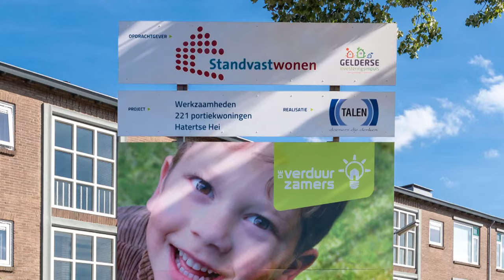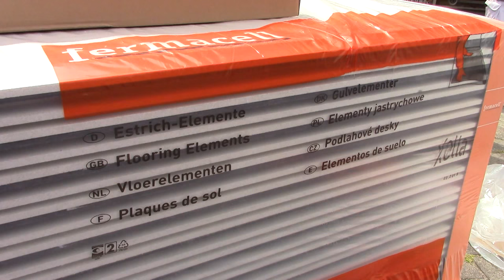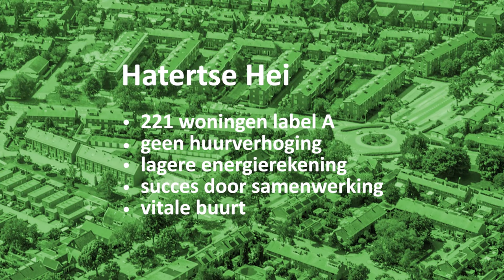Renovatietraject Hatertse Hei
Ruim 200 woningen Hatertse Hei naar energielabel A

Grootschalige renovatie afgerond

Minder dan een jaar na aanvang van de werkzaamheden zijn op woensdag 4 november 2015 opgeknapte portiekwoningen in Hatertse Hei (Nijmegen Zuid) opgeleverd. Woningcorporatie Standvast Wonen heeft de woningen verbeterd op cosmetisch gebied, op geluid, brandveiligheid en duurzaamheid. De woningen zijn door de aanpassingen van energielabel D naar energielabel A gegaan. Hierdoor zakt de energierekening van de bewoners flink, terwijl de huur gelijk is gebleven. Deze grootschalige renovatie is uitgevoerd door het consortium De Verduurzamers, waar Talen Vastgoedonderhoud deel van uitmaakt.

Ondanks de overlast mochten de bewoners tijdens het groot onderhoud gewoon in hun woningen blijven. Om te vieren dat het project nu officieel is opgeleverd, hebben de bewoners zichzelf vlinderstruiken cadeau gedaan, die zij samen Theo van Heukelom van Standvast Wonen en Gedeputeerde Josan Meijers van de Provincie Gelderland hebben geplant.